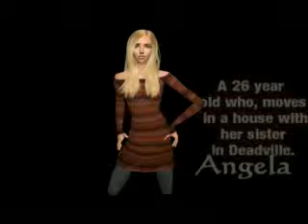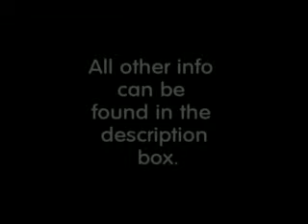Welcome To DeadVille (Cast Audition Video) *CLOSED*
THIS AUDITION IS CLOSED! THANKS TO EVERYONE WHO TRIED OUT! :)